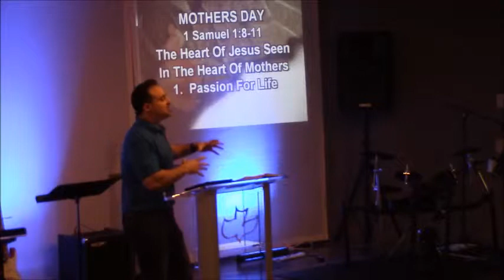1 Samuel 1:8-28 "Mother's Day 2015: The Heart of Jesus Seen in the Heart of Mothers"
Calvary Chapel Flower Mound
Pastor Jon Bell